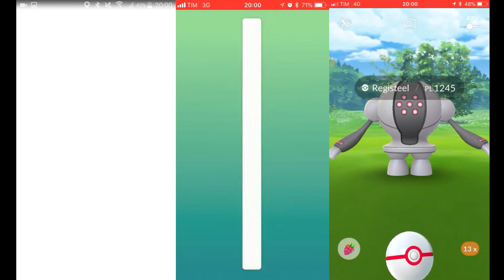[PokemonGO] Registeel trio (Metal Claw / Hyper Beam)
Teams of 6 lv40 Machamps (Counter / Dynamic Punch)
With weather boost (cloudy)